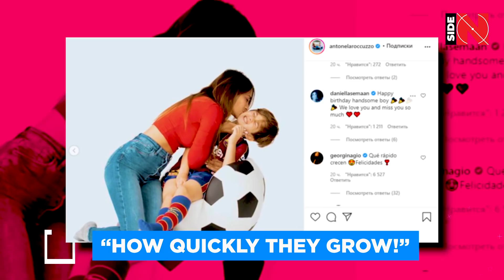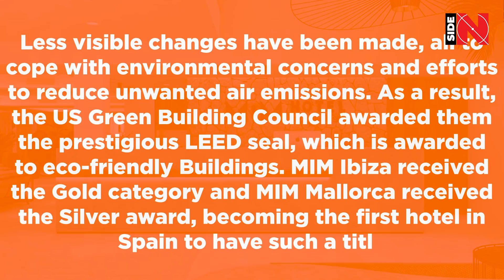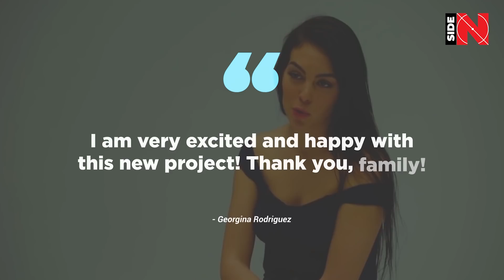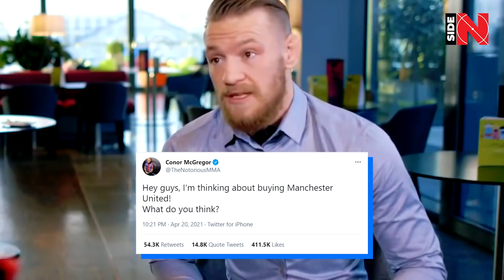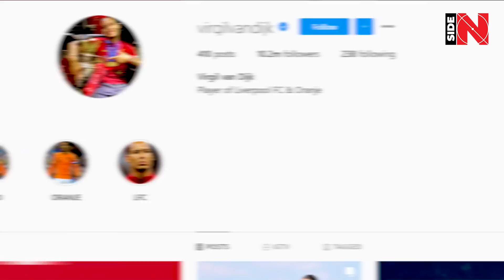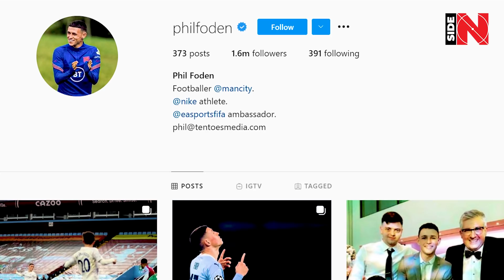GEORGINA RODRIGUEZ' reaction on MESSI has surprised the world! That's what Ronaldo's fiancee did!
Firstly, we are to start with the fun part! Georgina Rodriguez must have raged Cristiano Ronaldo with her act! What happened? Let's take a look! On the 5th of April, Barcelona hosted Valladolid in La Liga, and Leo Messi received a commemorative T-shirt from the management of the club before the match in honor of the big event - the Argentine performed the largest number of games for the blaugranas! Captain Cules' wife Antonella Roccuzzo posted 4 photos of her, Leo and the kids on Instagram. What did Ronaldo's fiance do? She simply gave a like to the comments! Is that how she reacted to Messi's record? If yes, then Ronaldo has definitely told Georgina everything he thinks on that :)))

We, of course, are joking, friends! In fact, this story once again proves that Georgina is very sympathetic to Antonella. Remember how she reacted to Messi's wife post for Thiago's birthday? If not, then we recall you: “How quickly they grow!” - wrote Ronaldo’s chosen one under the post and gained many likes and approving comments.